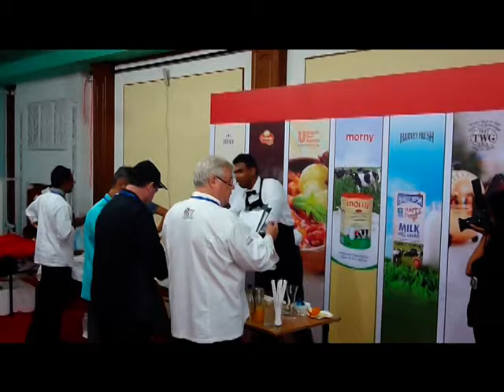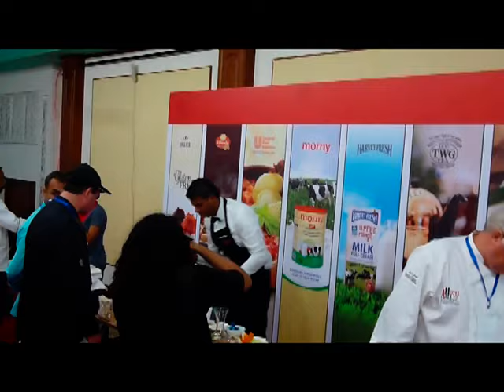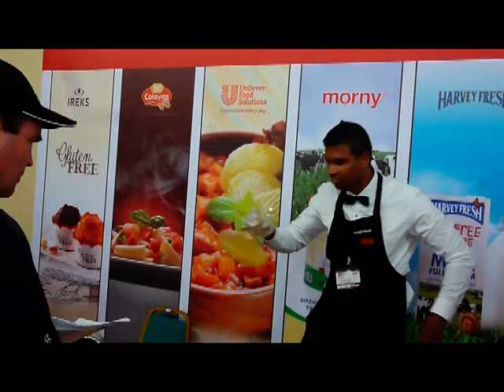Live mixcology at hotel Asia competition..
Tropical fruit cocktails